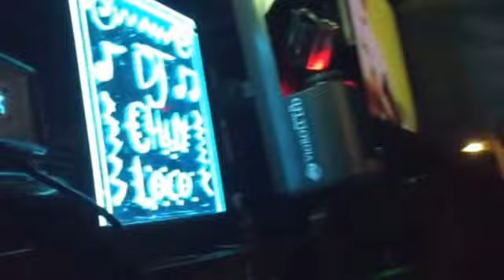15 de daisy 2015